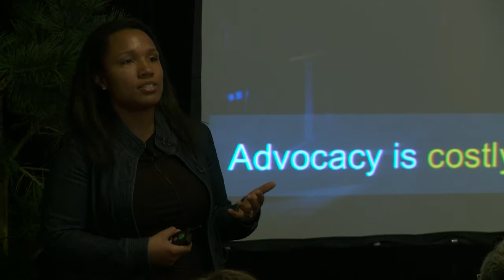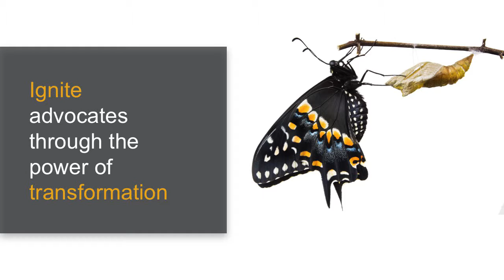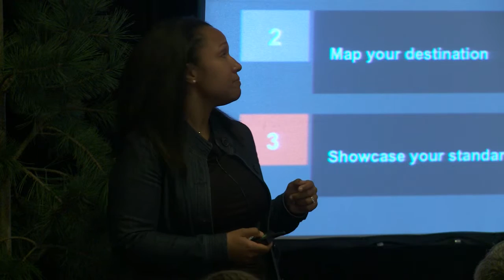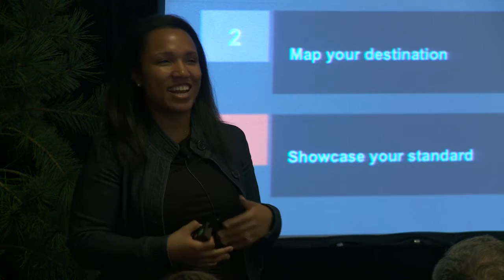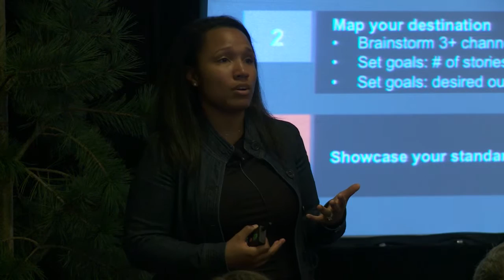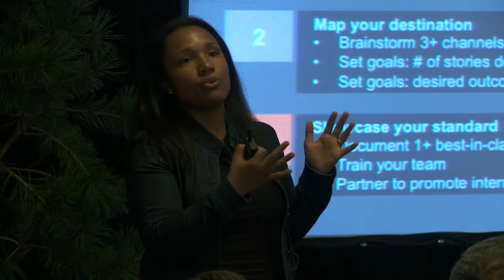LinkedIn's Kellee Van Horne at Advocamp 2015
Kellee Van Horne, Marketing Leader at LinkedIn, shares at Advocamp 2015 the key to igniting customer advocacy with the promise of personal transformation.

Advocamp is a unique event focused on one transformational idea: the future belongs to companies that develop and mobilize advocates as their primary goal. It’s the only conference in the world that celebrates the culture of customer love and advocacy.